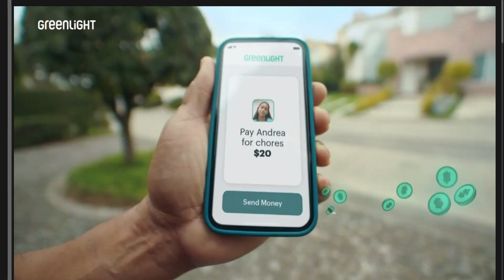NBCLX News Open (December 14, 2022 at 6:00 AM MST)